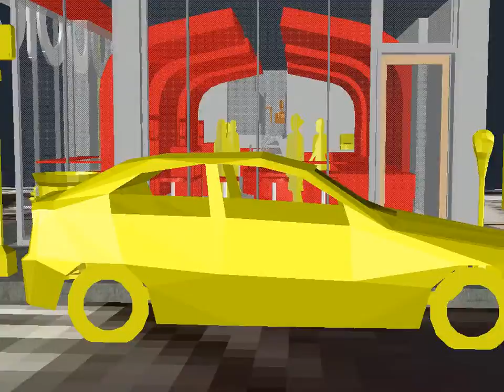gobble 2nd Avenue & 60th Street.mpg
gobble 2nd Avenue & 60th Street